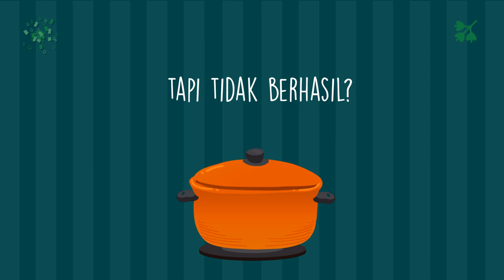Jasa Upload Video Konten Resep Makanan Rujak, Lontong Sayur, Selat Solo, Klepon,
Jasa Edit Video Promosi / Jasa Upload Video Konten Resep Makanan Rujak, Lontong Sayur, Selat Solo, Klepon, atau

Daftar Isi
00:00 - Cara Edit Video Iklan Lapis Legit, Tips Konten Lawar Bali, Tips Iklan Rujak Cingur
00:10 - Contoh Iklan Promosi Resep Makanan Nasi Goreng, Gado-Gado, Sate Padang, Nasi Campur,
00:30 - Contoh Video Promosi Resep Makanan Nasi Uduk, Rawon, Sate Kambing, Martabak,
00:40 - Contoh Konten Branding Resep Makanan Sate Padang, Pecel Lele, Es Teler, Rujak,
00:50 - Resep Makanan Sop Buntut, Rujak, Ikan Bakar, Mie Goreng,